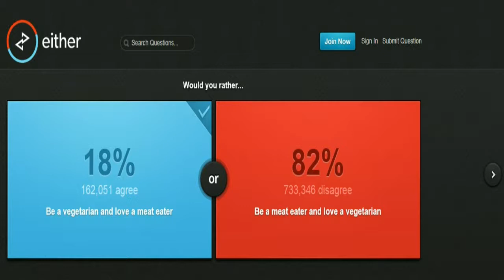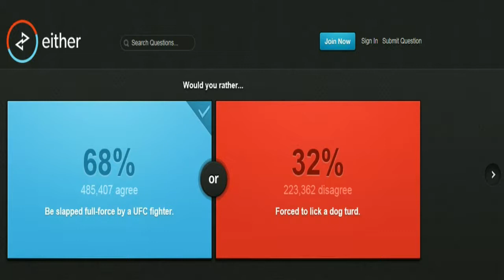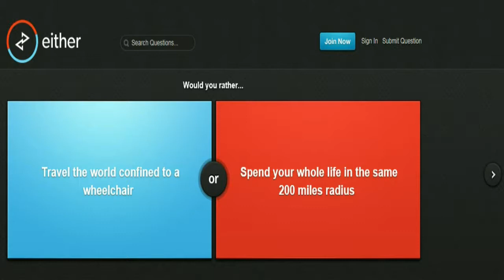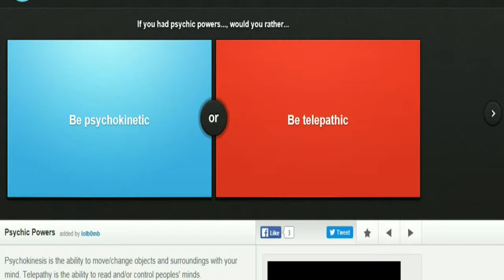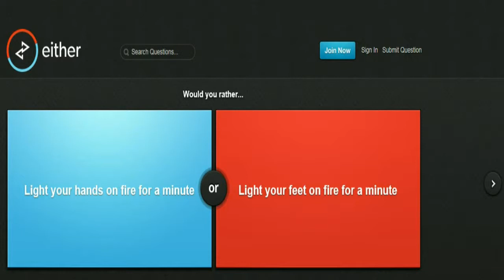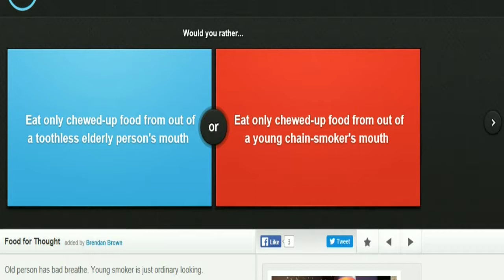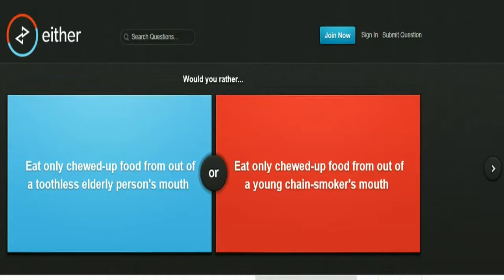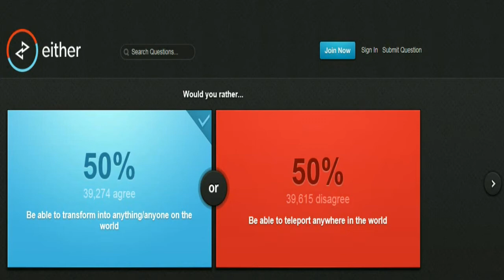So many choices - Would you rather [1]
Welcome to would you rather lets see what our options are as we answer some awesome questions about random topics